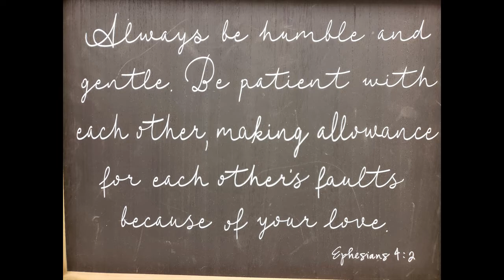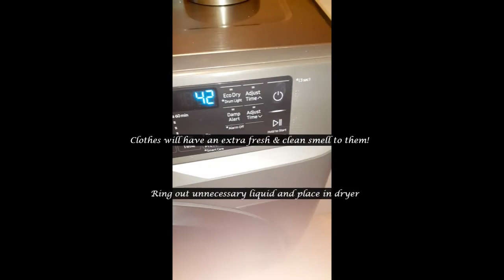Precision Pop-Up & Shop| Home Hacks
Hey Friend!
Check my hacks for your home and save a couple of dollars! Enjoy!😉

🔴Insignia 24-inch Smart HD 720p TV - Fire

🔴Shark Cordless Vacuum

🔴Pierre Dumas Sandals

🔴Black & Decker Mouse Detail Sander